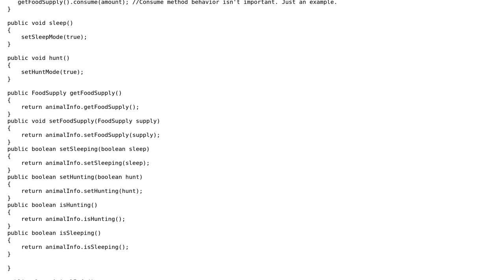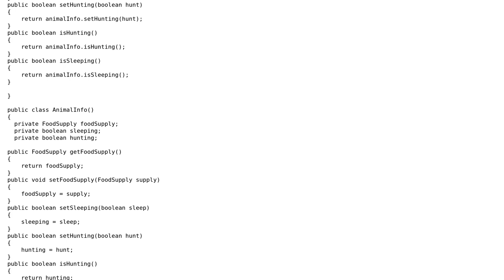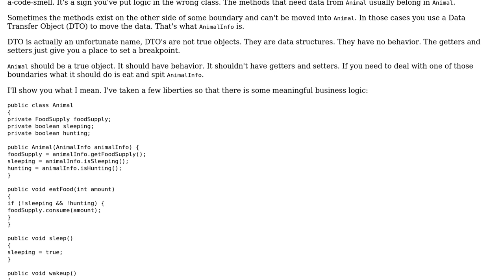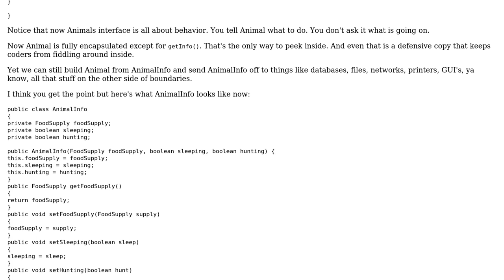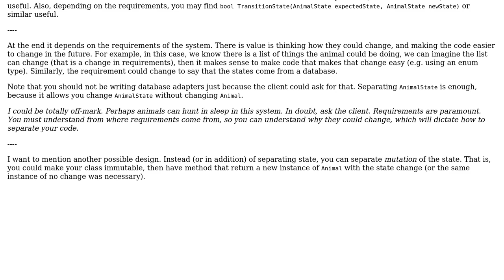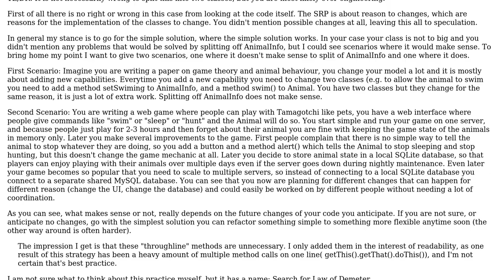Software Engineering: Separating data and behavior in Java (4 Solutions!!)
Software Engineering: Separating data and behavior in Java

With thanks & praise to God, and with thanks to the many people who have made this project possible! | Content (except music & images) licensed under CC BY-SA | Music | Images & others | With thanks to user Theraot user MagerBlutooth user Helena user Christophe user cbojar user candied_orange and the Stack Exchange Network Trademarks are property of their respective owners. You are responsible for your own actions.